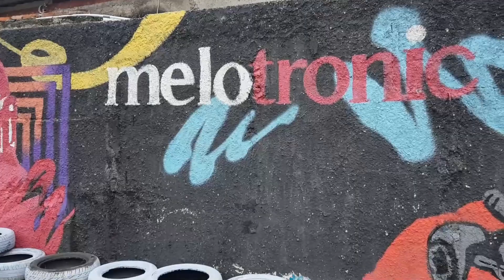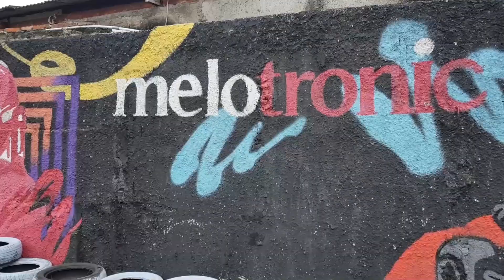JAJAL Gokart Kit Segway Ninebot | MELOTRONIC INDONESIA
Segway Ninebot Gokart Kit
Features

Adjustable : Adjust the length of the frame to suit your needs
Bluetooth Connectivity: Feature controls and firmware upgrades via the Segway App
Multiple Speed Settings: Choose from Novice, Standard and Sporty modes to suit your top speed needs.

Specifications

Size After extension (Max): 54 in × 32 in × 24 in (14 cm × 82 cm × 60 cm)
Range*
*Depends on riding style and terrain

UNIQUE ACCESSORY

The Ninebot Gokart Kit is one of the most unique accessories we’ve ever released. By attaching your miniPRO base to the kit you’re able to enjoy a fully-functional gokart, able to reach top speeds of up to 15 MPH. With an adjustable frame length and a maximum payload of 220 lbs, parents and kids alike will be able to enjoy the experience.
App Enabled

APP ENABLED

Using the Segway app you can access the New Rider Tutorial, control lighting, speed settings, update firmware and more.
Red Dot Award: Design Concept

RED DOT AWARD WINNER

The Gokart Kit is a winner of the prestigious Red Dot Award: Design Concept. This award is given to the best designs offered by designers, companies, organizations and universities worldwide.